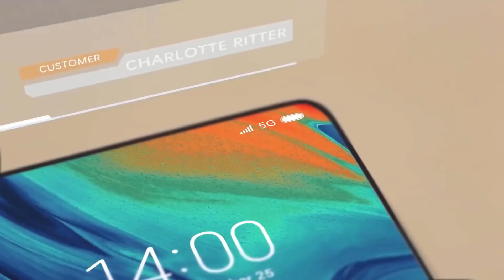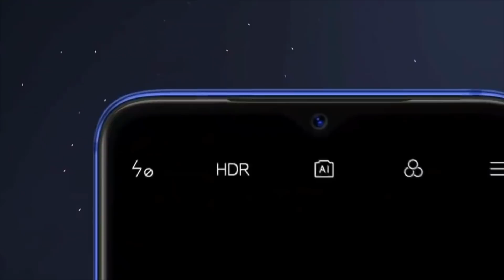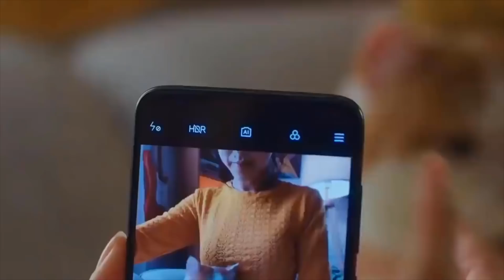Xiaomi Mi CC9E Launching In India | Mi CC9e - Price, First Look, Specs, Camera, SD 712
Keywords - Mi cc9e
MI CC9E
Xiaomi Mi CC9E Launching In India
Mi CC9E Launching In India
Mi CC9e Price
Mi CC9e Launch Date In India
Mi CC9e Unboxing
Mi CC9e Hands On
Mi CC9e First Look
Mi CC9e Launch
Mi CC9e Camera
Mi CC9e Review
Mi CC9e India
Mi CC9e India Mein Kab Launch Hoga
Mi CC9e India Mein Price Kya Hoga
Mi CC9e Full Specs
Mi CC9e Specifications
Mi CC9e SD 712
Mi CC9e ka India Mein Price Kya Hoga
Mi CC9e Kab Launch Hoga
Mi CC9e Kab Aayega
Xiaomi Mi CC9E